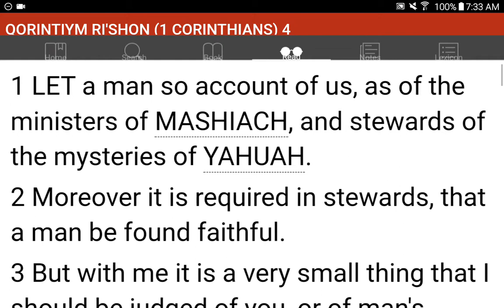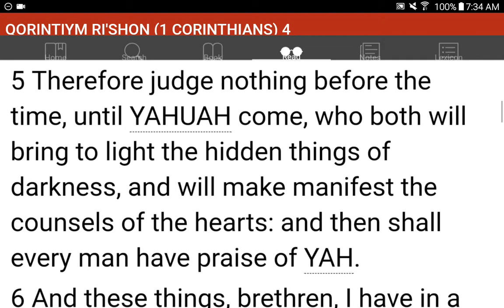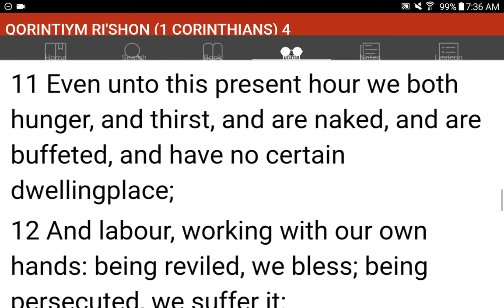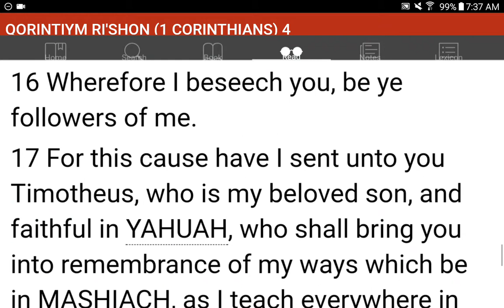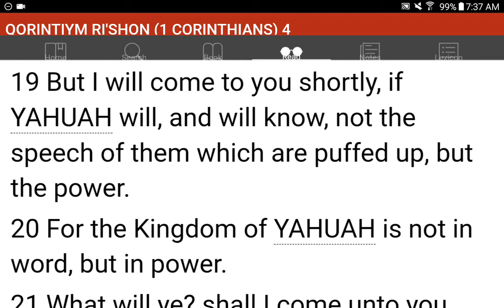💜h?™ "What's the MOST HELPFUL & SIMPLEST WAY that WORKS?"™ GIVE 1P/Month NOW! GCash